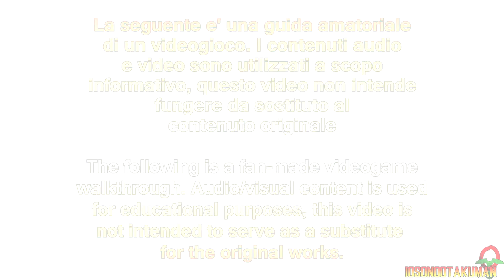Mortal Kombat X (ITA-60fps)- Finale Arcade: Takeda Takahashi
Il Finale di Takeda nella Torre Tradizionale Klassica.

Cinquantadue gameplay, anche se stavolta è stato un po' un rischio, visto che non sono molto pratico di questo franchise. comunque è il mio primo gameplay in "piena" libertà, visto che ho terminato da poco i 7/8 mesi di lavoro consecutivo.

Ero indeciso se pubblicarlo su Forever, essendo un gameplay secondario, ma visto che non pensavo di commentarlo (è un picchiaduro, non ci sarebbe stato molto da dire durante gli incontri...), ho deciso di lasciarlo qui.

Altro debutto per un altro compositore: Matt Molinari! Un ottimo inizio, non c'è che dire, l'intro rende davvero l'idea XD!

Comunque, ve lo dico subito: io NON sono bravo a Mortal Kombat, i comandi sono troppo frenetici per me e l'IA mi sembra "antisportiva" (tipo propensa a spammare le stesse mosse anche a difficoltà basse), io ho fatto il possibile per giocare al meglio dando un senso di cinematograficità, ma non sono stato "intoccabile", anche io ho perso dei round durante questo gameplay. Tutto sommato però il gioco è molto buono, e lo dico da non fan, eh!

Ho particolarmente gradito il ritorno del doppiaggio italiano. Evidentemente la Warner Bros (o chi di dovere) ha investito un po' di più per il doppiaggio italiano e infatti la qualità stavolta si sente! Ci sono un po' di voci riciclate, ma è quasi impercettibile; questo è senza dubbio un doppiaggio da 9,5/10!
Ripensando al doppiaggio di Mortal Kombat 9 e MK vs DC Universe. brrr. mi vengono i brividi.
Inoltre, il doppiaggio è stato gestito in modo da non rovinare il "lore" dei fan più accaniti: la narrazione e alcune frasi in-game tipo "Get over here!" restano sempre in inglese.
Però -presumibilmente per dare una nuova "aria" al gioco, alcune frasi, come "NetherRealm" e altri termini sono stati italianizzati.

Ho cambiato l'anteprima anche stavolta, usando uno schema che avrei voluto utilizzare quando pubblicai nel primo canale MK vs DC Universe.

Ah, nel caso qualcuno abbia da ridire: i 60fps funzionano solo nelle fasi di gioco. I filmati sono a 30fps. Non è una cosa che ho deciso io, sorry.

MODALITA':
Senza mai fare Game Over.
Storia giocata a Difficoltà Media.
Incluse alcune sfide secondarie.